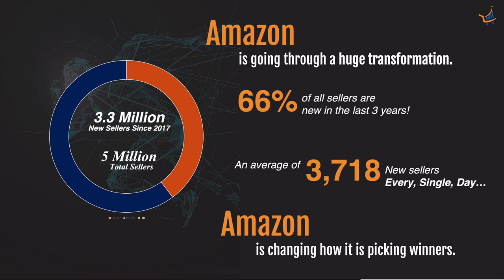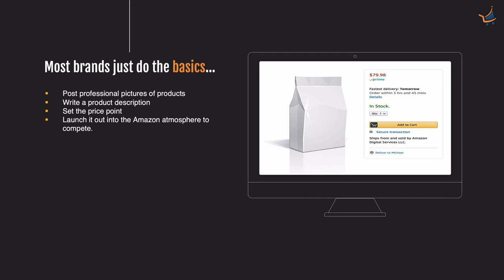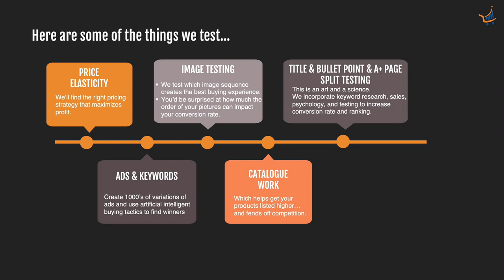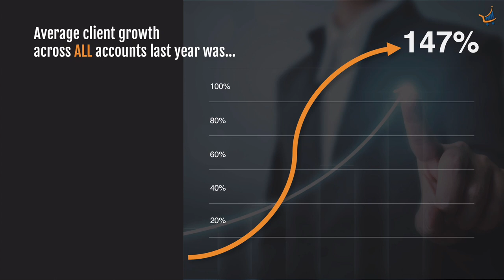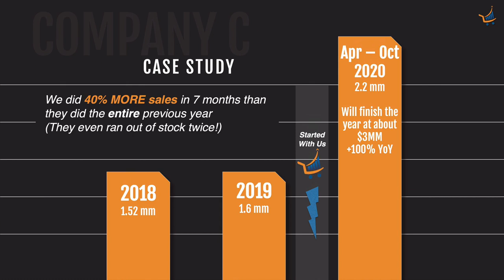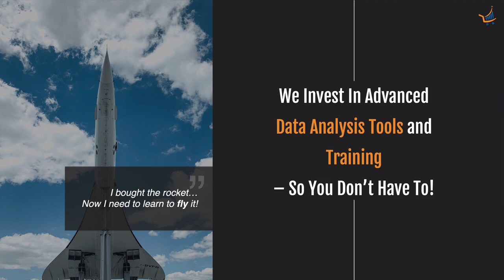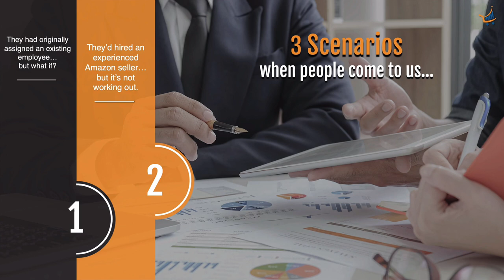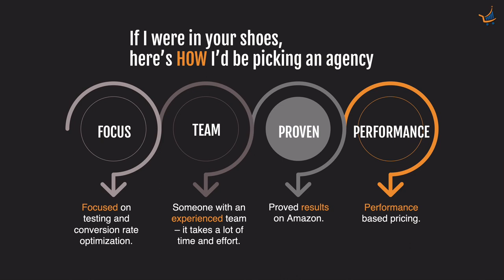Scaling Sales During The Next Evolution of Amazon - Streiffmarketing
Streiffmarketing.com